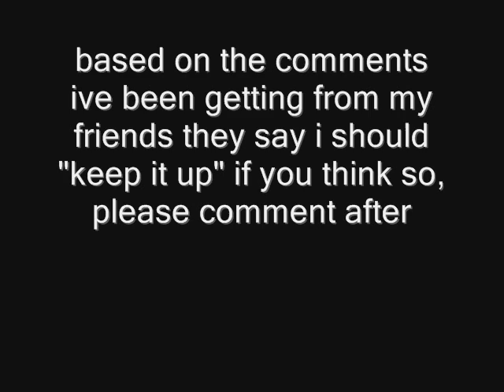funny halo photoshopped pictures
self explanitory: hippo kankles